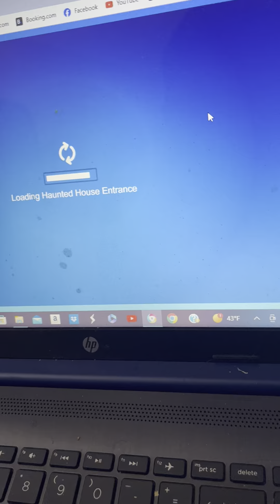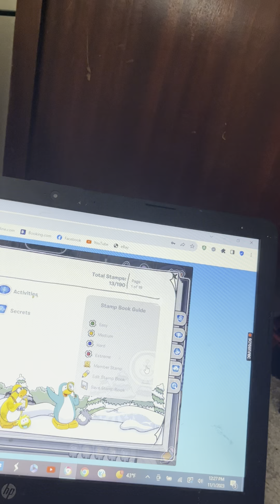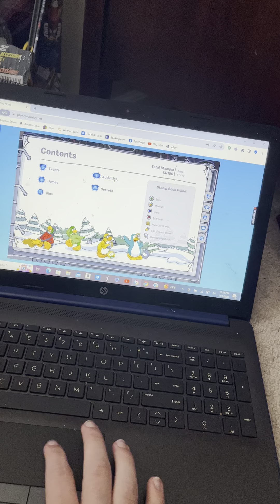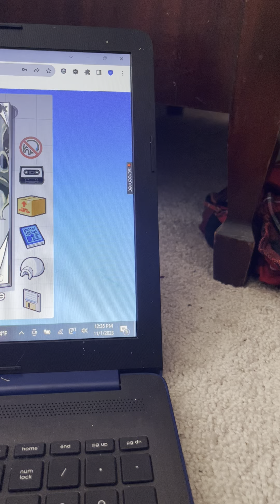Club Penguin Journey Lego Hide& Seek before Entity meet up on Thursday? Nov 1 2023